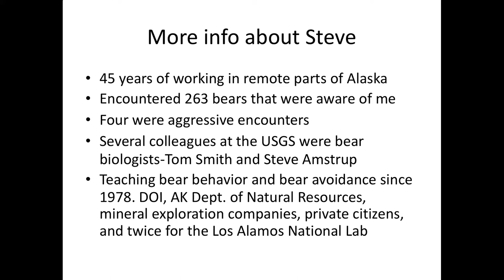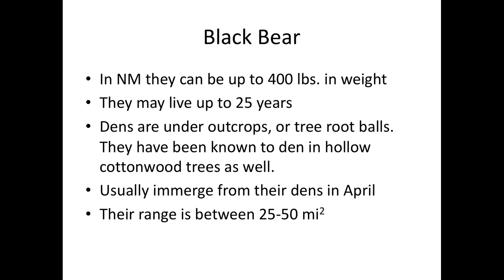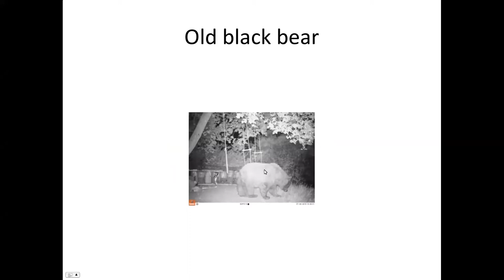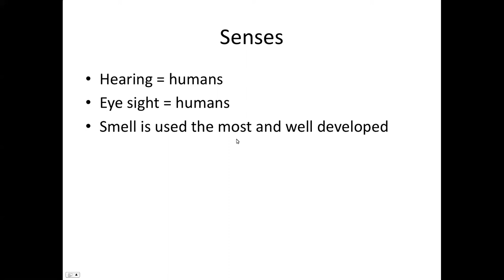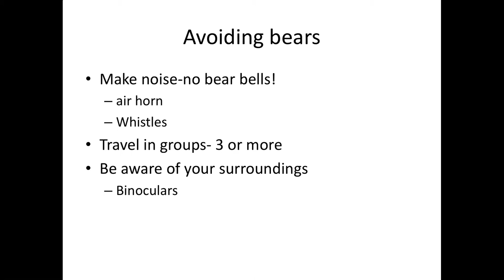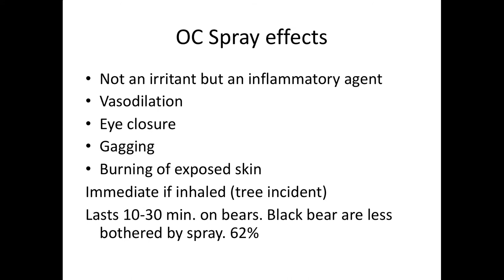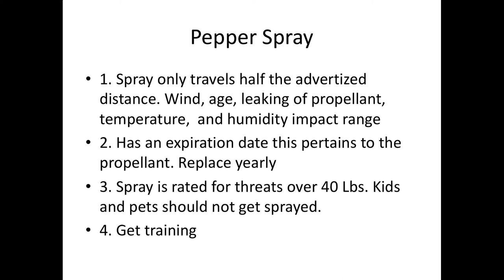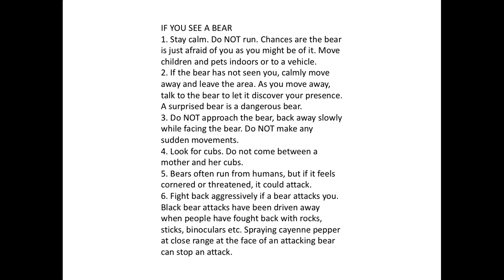Bears in New Mexico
Steve Nelson joined the Pajarito Environmental Education Center (PEEC) for this live-streamed talk to discuss bears in New Mexico, both in the past and the present.

To learn more about PEEC and our upcoming events, visit: peecnature.org.